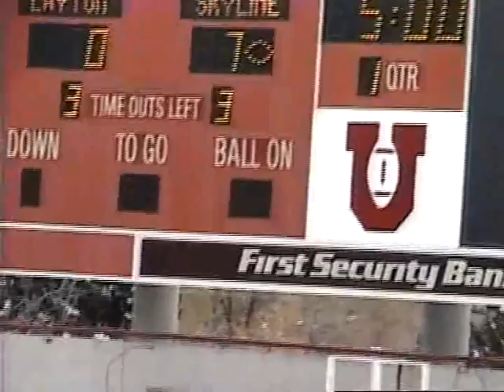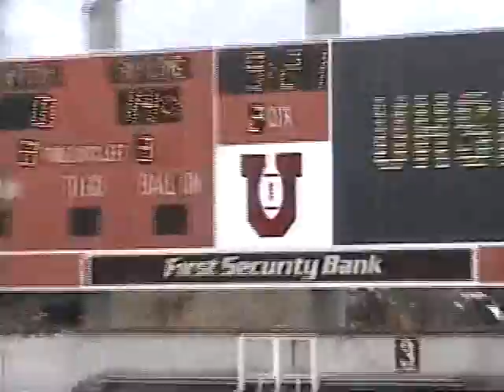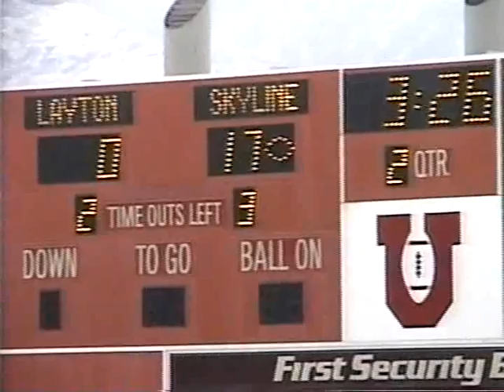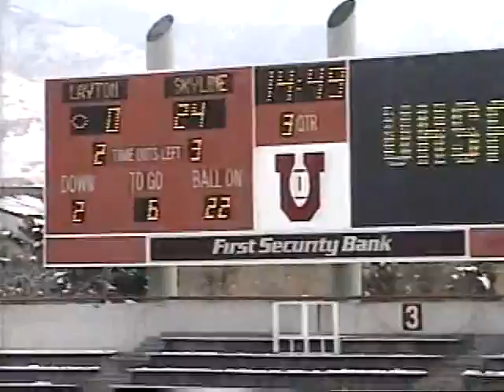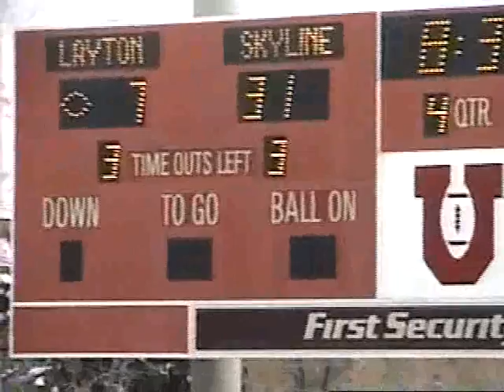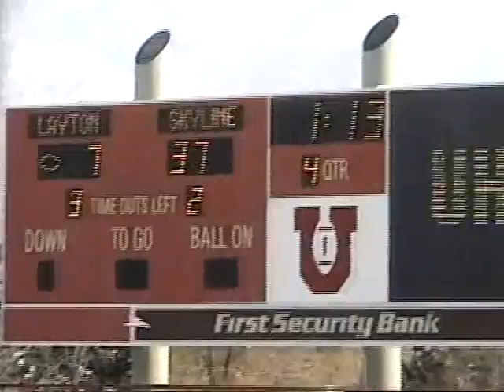SKyline High School vs Layton Utah Quarter Finals 1994